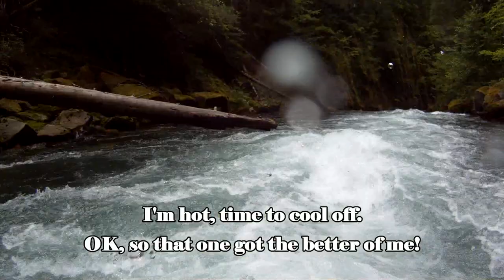Yellowjacket Creek Terry's 200th River Part II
Yellowjacket Creek.  June 3, 2012.  Creek flowing at about 800 CFS according to virtual guage.  We felt it was closer to 1200 CFS.

This was
Terry's 200th River.  Congratulations Terry on reaching that milestone!

This is Part II of a two part series.